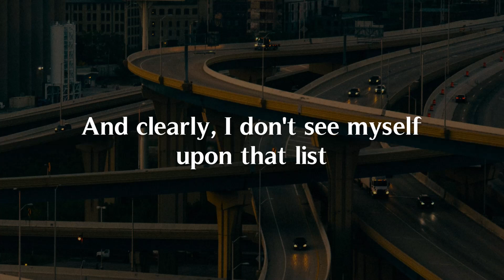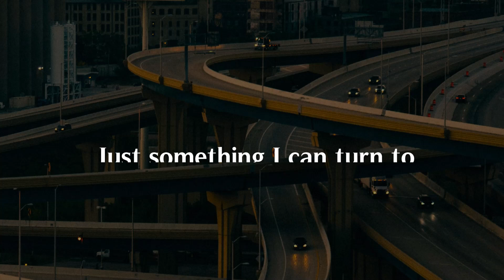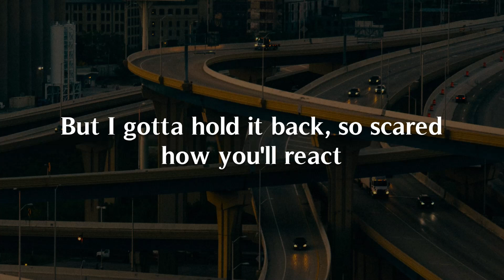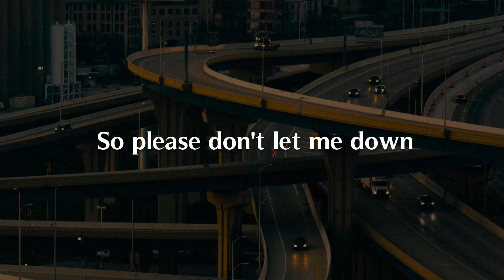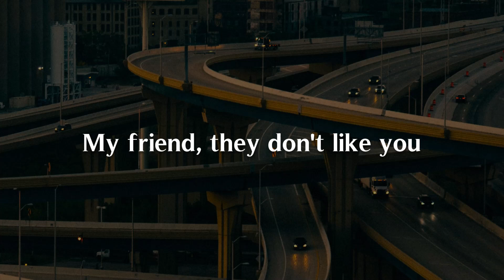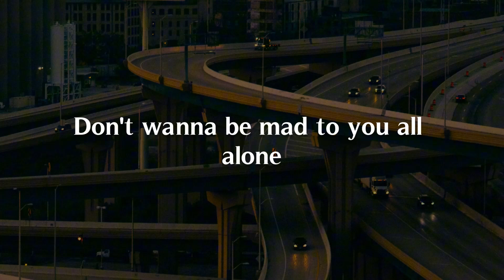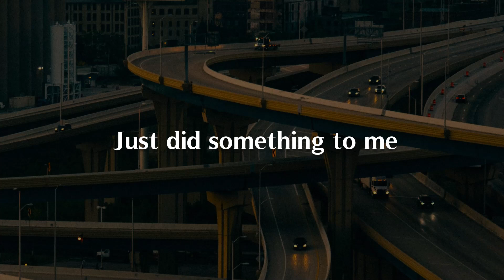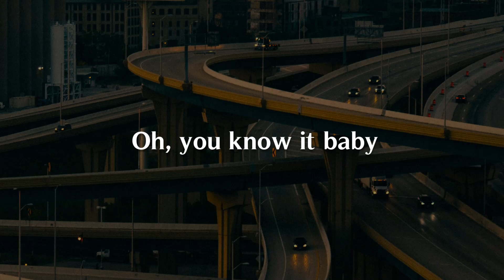Something Just Like This, Words, Speechless (Lyrics) - The Chainsmokers, Coldplay, Alesso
Spider-Man's control
I'm not lookin' for somebody
With some superhuman gifts
Some superhero
Some fairy-tale bliss
Some superhero
Some fairy-tale bliss
Some superhero
Some fairy-tale bliss